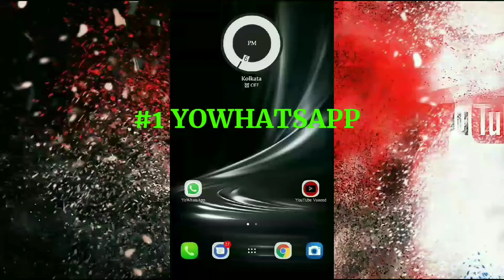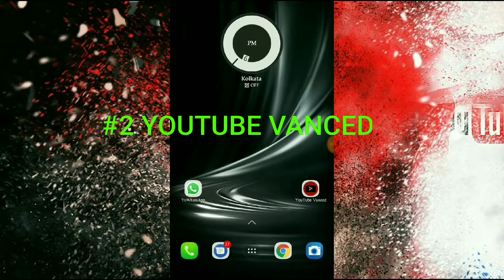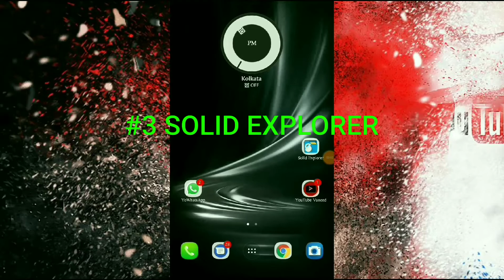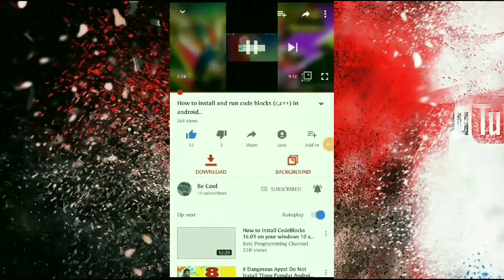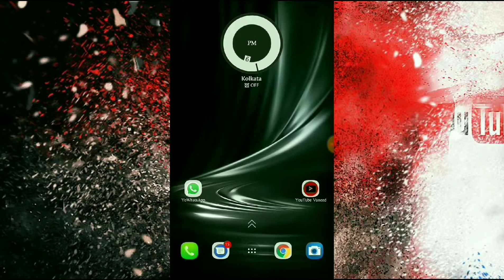How to get dark mode of whatsapp,YouTube,messenger,instagram.